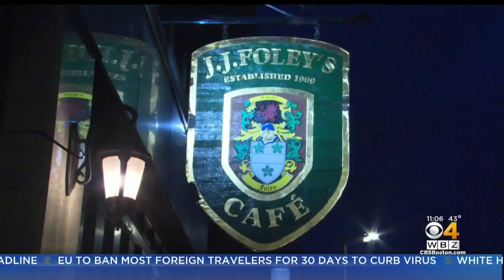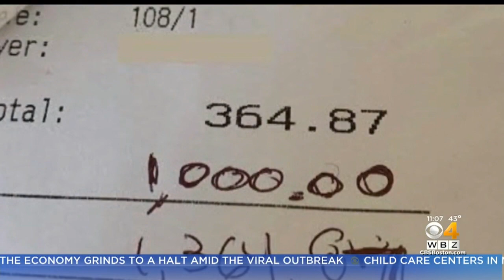Kingston Servers Get $1000 Tip Amid Coronavirus Closures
A group left servers a $1,000 tip days before the restaurant was forced to close the dining room due to coronavirus. WBZ-TV's Kristina Rex reports.